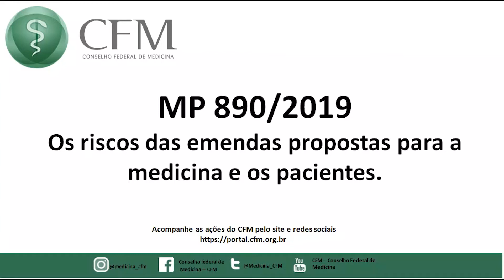MP 890/2019: Mensagem do conselheiro do Paraná, Donizetti Giamberardino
MP 890/2019: Atenção!

O CFM alerta os médicos e a população brasileira quanto aos riscos que as emendas ao texto original da MP 890/2019 trarão à sociedade brasileira, se forem aprovadas.

Médicos, formados no exterior, sejam brasileiros ou não, necessitam, obrigatoriamente, ser submetidos à avaliação no Brasil para exercer a profissão de médico.

O CFM defende a obrigatoriedade do Revalida para que o profissional, formado no exterior, possa exercer a medicina no Brasil . O médico necessita ser registrado nos Conselhos de Medicina e ser portador de CRM.

Algumas propostas no Congresso Nacional, no entanto, foram apresentadas com o objetivo de criar exceções das normas, trazendo sérios riscos à saúde da população brasileira!